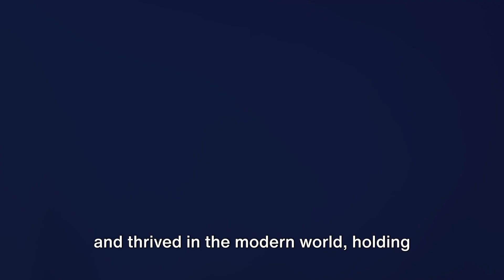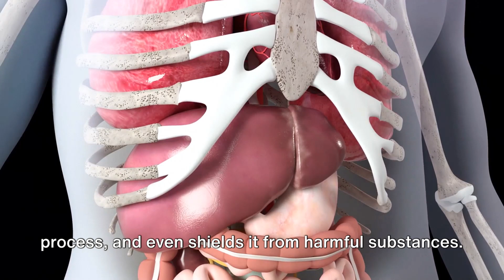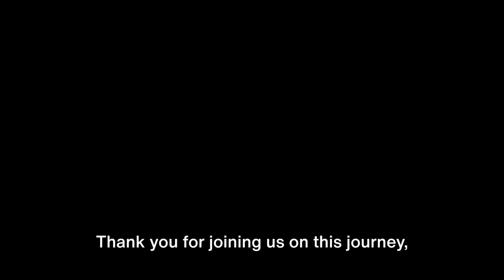Milk Thistle: The Powerhouse of Health Benefits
Welcome to our comprehensive guide on Milk Thistle, a natural wonder known for its liver-protecting properties. In this video, we dive deep into the world of Milk Thistle, exploring its historical uses, scientific studies, and the reasons behind its growing popularity as a herbal supplement.

Important Reminder: While we provide detailed information about Milk Thistle, it’s crucial to remember that this video is not a substitute for professional medical advice. We strongly encourage you to consult with a qualified health practitioner before starting any new health regimen, especially if you have existing health conditions or are taking other medications. Your health is important, and professional guidance is key to safely using herbal supplements like Milk Thistle.